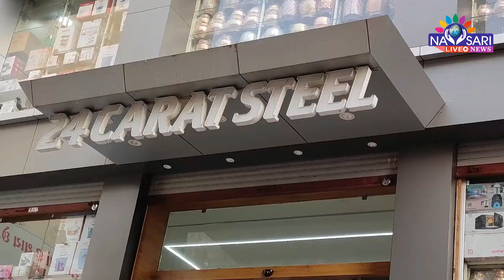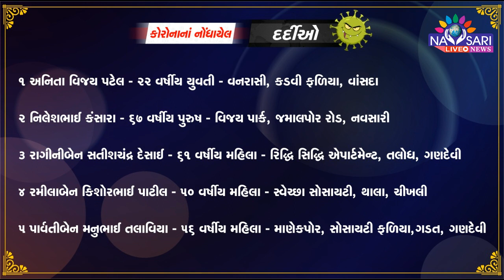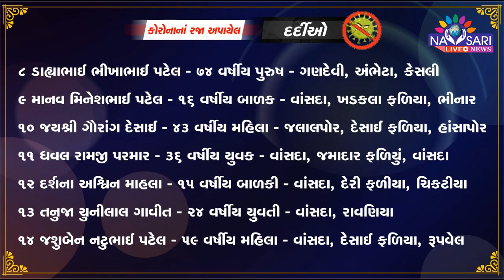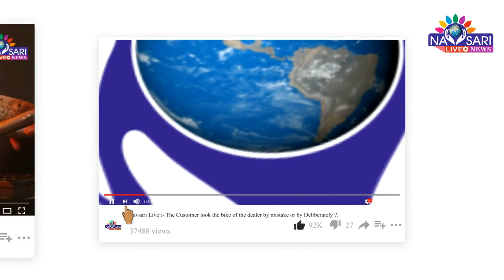ZATPAT NEWS :- 05 Corona Positive Case In Navsari. Total Active Case :-78